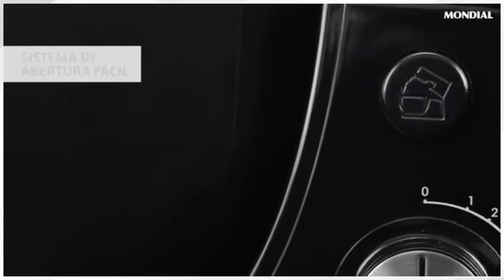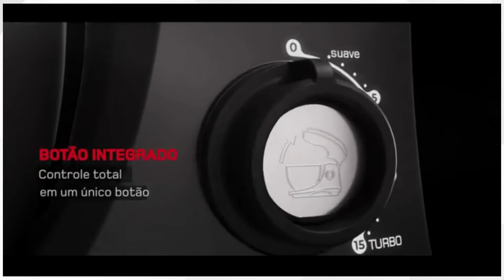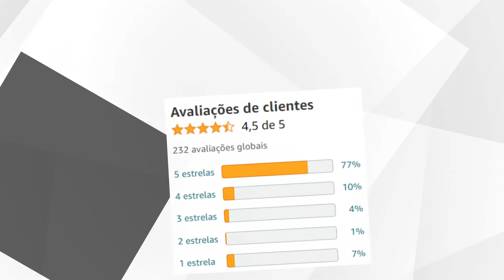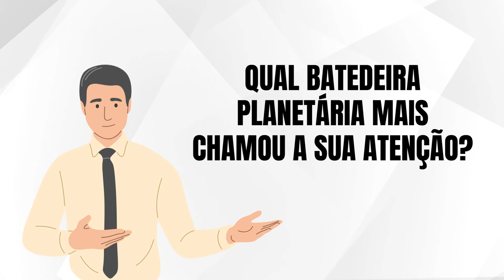Top 3 Melhores Batedeira Planetária Custo Benefício para 2023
⭐Top 5 Melhores Batedeira Planetária Custo Benefício Para 2023 | Qual a Melhor Batedeira Planetária

🔵Todos Os Modelos de Batedeira Planetária em Oferta:

🔵Ofertas Exclusivas:

►► Capítulos:

00:20  Onde Comprar Batedeira Planetária Boa e Barata?
00:30  Batedeira Planetária Mondial BP03B
02:08  Batedeira Planetária Arno SuperChef
04:13  Batedeira Planetária Oster Digital Bowl Inox
06:00  Informações Finais

►►Conclusão

A escolha de uma batedeira planetária, seja ela da marca Oster, Mondial, Philco, Arno, Britânia ou de qualquer outra, oferece inúmeras vantagens que vão além da simples preparação de receitas. Quando se pergunta "qual a melhor batedeira planetária" ou "qual melhor batedeira planetaria 2022", considerando critérios como batedeira Britania 700W ou custo-benefício, é importante destacar que a batedeira planetária é a opção ideal para quem busca eficiência na cozinha.

Primeiramente, a batedeira planetária se destaca por sua capacidade de misturar e bater ingredientes de forma uniforme e eficaz, graças ao movimento planetário de suas pás. Isso garante resultados consistentes em suas receitas, como massas de bolos, pães e outros pratos que exigem uma mistura homogênea.

Além disso, a variedade de marcas disponíveis, como Oster, Mondial, Philco, Arno e Britânia, oferece opções para diferentes orçamentos e necessidades. Você pode encontrar uma batedeira planetária barata e boa que atenda às suas expectativas de desempenho. A pesquisa por "batedeira planetária qual comprar" ou "batedeira planetária custo benefício" ajuda a identificar as opções que se encaixam melhor no seu perfil.

No contexto do Pechincha view, muitas vezes, é possível encontrar promoções e descontos em batedeiras planetárias, tornando-as ainda mais acessíveis.

Em termos gerais, a melhor batedeira planetária oferece praticidade, durabilidade e versatilidade, tornando-se um investimento valioso para qualquer cozinheiro. Portanto, considere suas necessidades específicas e orçamento ao escolher entre as 5 melhores batedeiras planetárias disponíveis no mercado, seja da marca Oster, Mondial, Philco, Arno ou Britânia. Aproveite os benefícios dessa poderosa ferramenta na cozinha e eleve suas habilidades culinárias a um novo patamar.